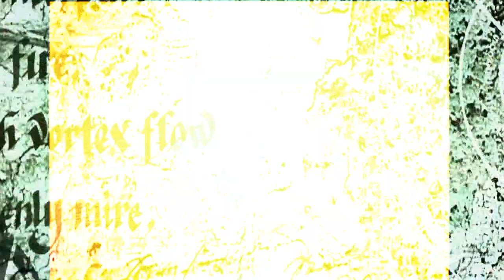BUZZ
NARRATION BY HEATHCOTE WILLIAMS - BEES

DOCTOR TURTLE - TODAYS SPECIAL JAM TOMORROW
OKAM - EXPLORING THE SINGULRITY

Criticism;
News Reporting;
Parody;